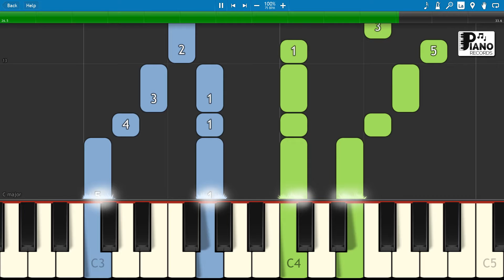God Save The Queen | Piano RECORDS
Piano lesson